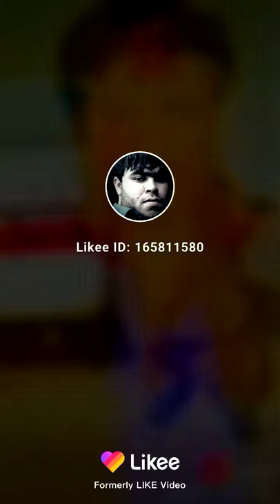Cheif of shamozi Mashr Najeeb Ullah Khan Bareach